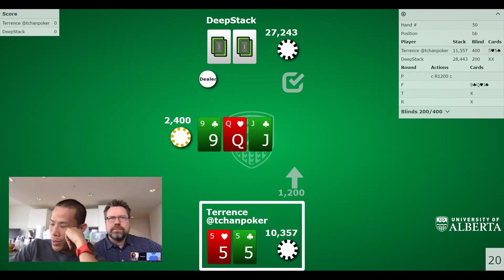2+2 PokerCast: Not A Fold!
Terrence runs into a difficult board.